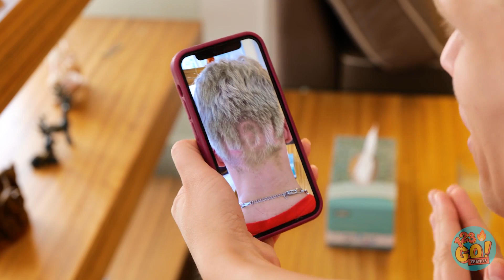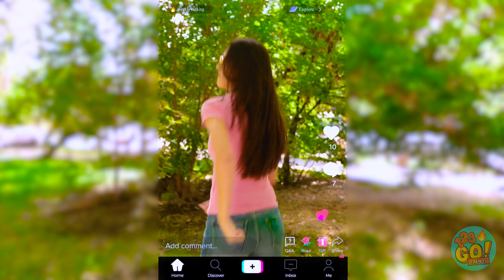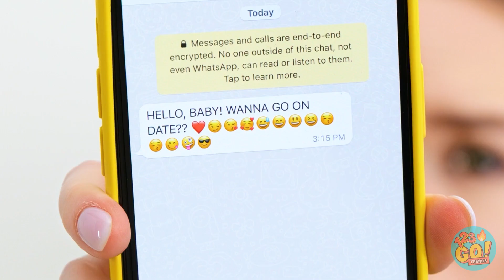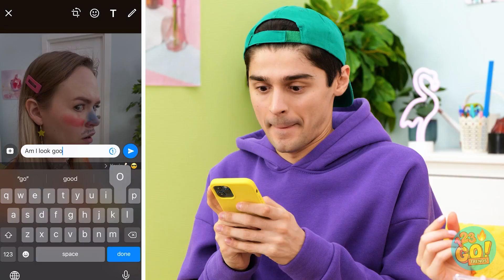99 PRANKS IN 24 HOURS || Funny Extreme Pranks & TikTok Challenge! Friends & Family By 123 GO! TRENDS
Pranks are great but only when everyone sees the funny side.  What’s your best prank?